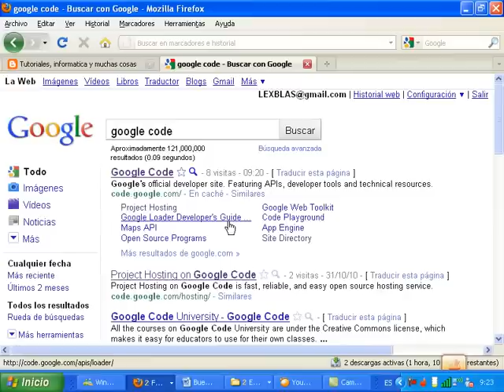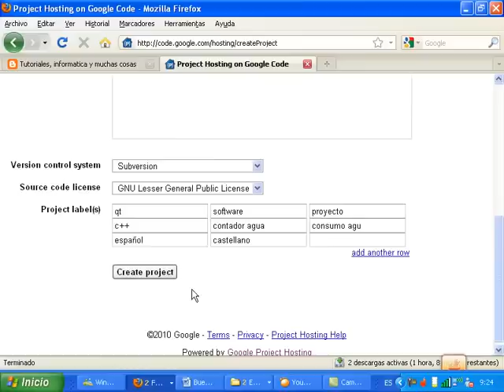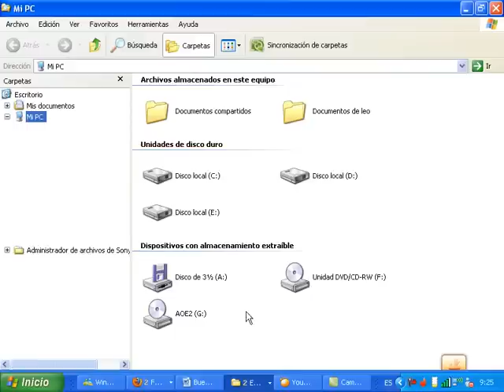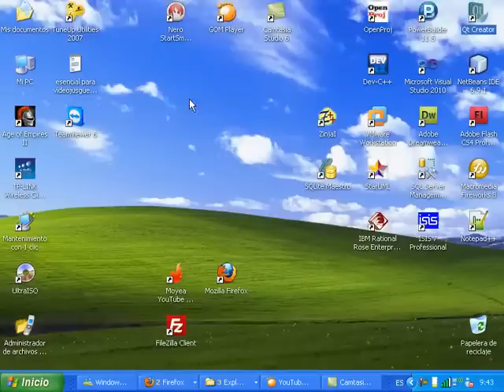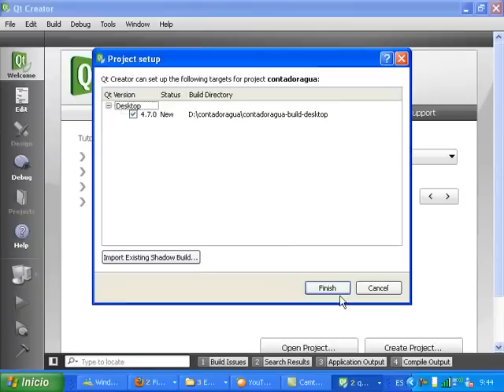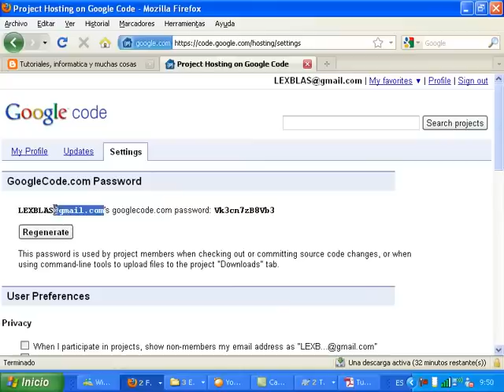tutorial de google code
tutorial de google code con subversion(svn) tortoise